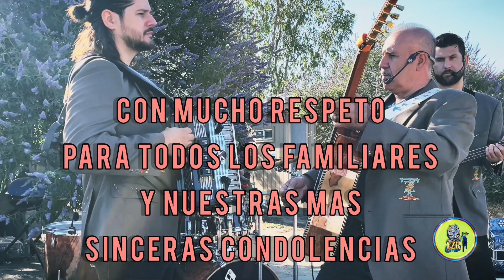Los 19 inocentes - Los Tenampaz Del Norte